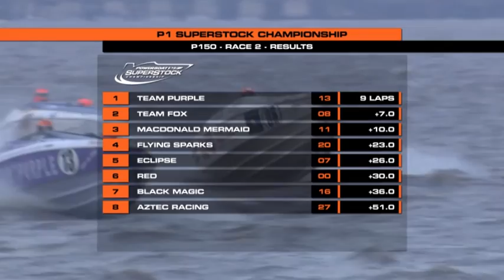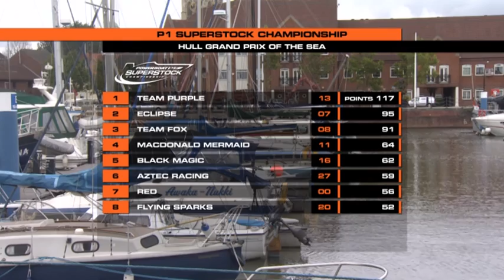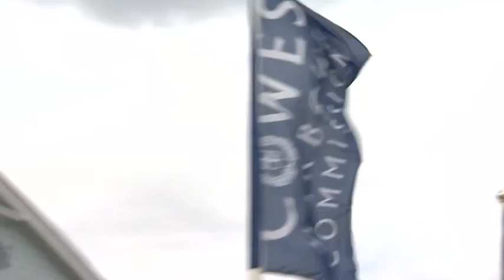2011 P1 Superstock Championship - Round 2, Race 2 Plymouth + Round 3, Race 1 Hull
Management of the championship and marketing for the seris both here and in the states. If you want to know more about our services